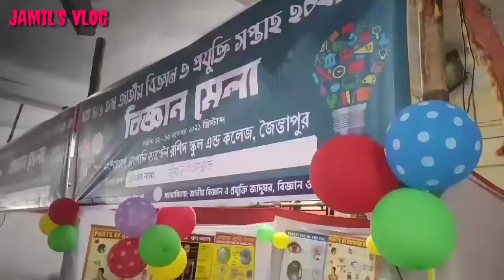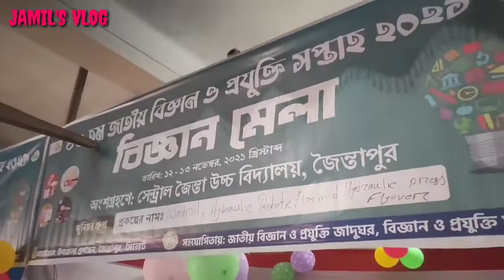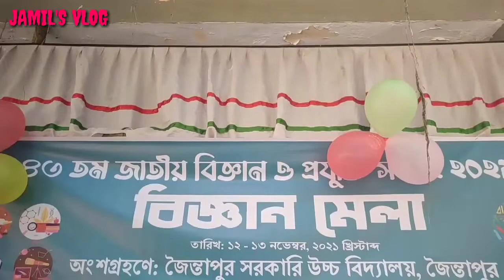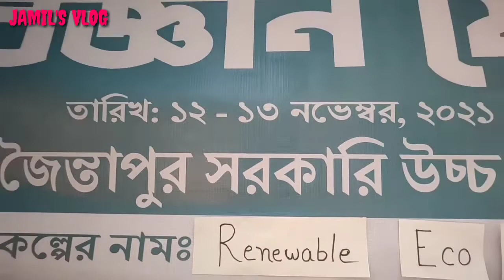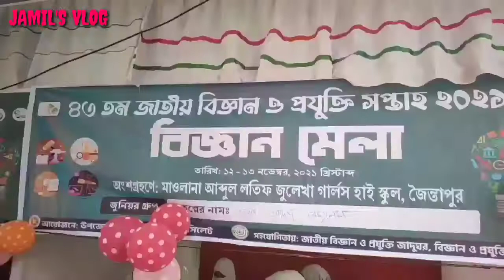৪৩ তম বিজ্ঞান ও প্রযুক্তি সপ্তাহ ২০২১ইং ছাত্র ছাত্রীরা রোবট তৈরি করল কিভাবে দেখুন।। JAMIL'S VLOG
সারা দেশের ন্যায় সিলেটের জৈন্তাপুর উপজেলায় ‌‘স্মার্টফোনে আসক্তি: পড়াশোনার ক্ষতি’ এ প্রতিপাদ্য নিয়ে ৪৩তম জাতীয় বিজ্ঞান ও প্রযুক্তি সপ্তাহ পালন করা হয়েছে। উপজেলা প্রশাসন’র আয়োজনে ও জাতীয় বিজ্ঞান ও প্রযুক্তি জাদুঘর, বিজ্ঞান ও প্রযুক্তি মন্ত্রনালয়ের সহযোগিতায় জৈন্তাপুর উপজেলা মিলনায়তনে ২দিন ব্যাপি প্রযুক্তি সপ্তাহ অনুষ্ঠিত হয়। উপজেলা নির্বাহী কর্মকর্তা নুসরাত আজমেরী হকের সভাপতিত্বে বিজ্ঞান প্রযুক্তি সপ্তাহের সমাপনি অনুষ্ঠানে প্রধান অতিথি হিসাবে বক্তব্য রাখেন- উপজেলা পরিষদের চেয়ারম্যান কামাল আহমদ। এসময় আরোও উপস্থিত ছিলেন- বিভিন্ন শিক্ষা প্রতিষ্ঠান থেকে আগত শিক্ষার্থীবৃন্দ, বিভিন্ন সরকারি-বেসরকারি শিক্ষা প্রতিষ্ঠানের কর্মকর্তাগন উপস্থিত ছিলেন। অনুষ্ঠানের পূর্বে অতিথিরা বিভিন্ন ষ্টল পরিদর্শন করেন